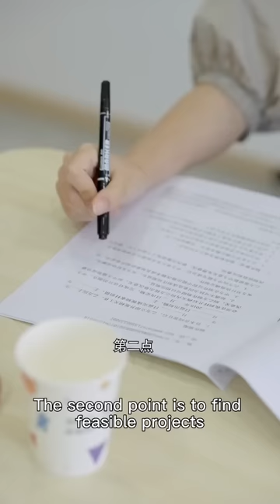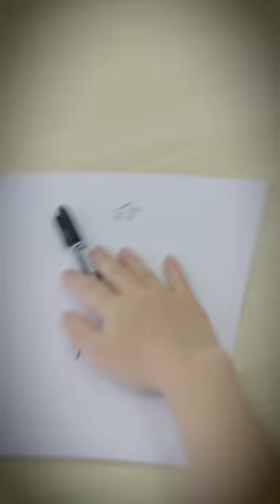美女在電梯裡遇到流氓，不料流氓竟是新上任的董事長，這下尷尬了#湯小魚#短劇#情感#搞笑#霸道總裁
我们强调了视频内容的合规性，绝对没有任何不良引导或危险行为。 美女在電梯裡遇到流氓，不料流氓竟是CEO

美女在電梯裡遇到流氓，不料流氓竟是新上任的董事長，這下尷尬了